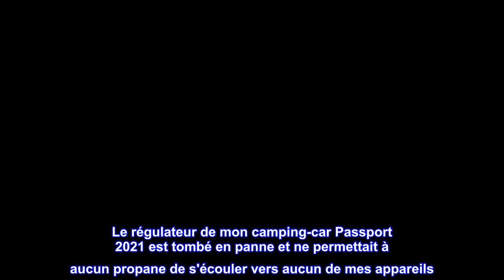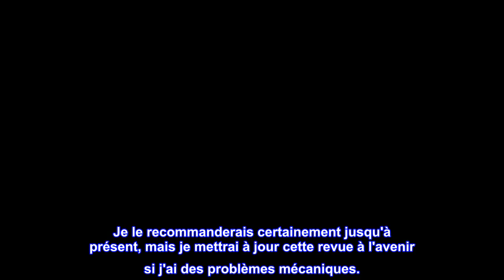Bon produit - Flame King (KT12ACR6a) Régulateur de gaz propane LP à changement automatique à 2 étag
Bon produit -  Flame King (KT12ACR6a) Régulateur de gaz propane LP à changement automatique à 2 étages avec deux na

Permet de retirer la bouteille vide pour la remplir sans interrompre l'alimentation en propane
Pour les VR avec deux réservoirs de propane ; Passe automatiquement du réservoir principal au réservoir de réserve lorsque le réservoir principal est vide
Se marie bien avec notre tuyau thermoplastique de 48 pouces, article 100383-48.
Les entrées sont évasées inversées SAE de 1/4" et la sortie est un filetage femelle NPT de 3/8". Le régulateur est réglé en usine à 11wc (colonne d'eau)
Évalué pour 190 000 BTU
Meilleurs avis des États-Unis
Excellent remplacement pour mon camping-car
J'ai acheté ce régulateur de propane à 2 étages pour mon camping-car. Le régulateur de mon camping-car Passport 2021 est tombé en panne et ne permettait à aucun propane de s'écouler vers aucun de mes appareils. Il y avait un rappel sur le régulateur, mais c'était tellement peu coûteux et facile à installer que j'ai simplement acheté ceci pour remplacer l'unité défaillante. J'ai enlevé l'ancien et celui-ci en 5 minutes. Cela a très bien fonctionné et a définitivement résolu mon problème. Il m'aurait coûté plus cher en essence d'amener mon camping-car chez le concessionnaire que d'acheter ce régulateur et de le remplacer moi-même. Je le recommanderais certainement jusqu'à présent, mais je mettrai à jour cette revue à l'avenir si j'ai des problèmes mécaniques.